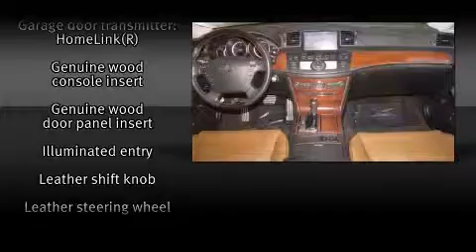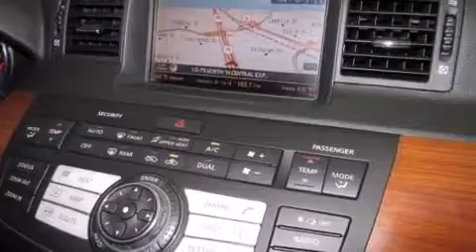2007 Infiniti M45 Sport in Plano, TX 75075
Crest Cadillac
2701 N. Central Expressway

Here's a great deal on a 2007 Infiniti M45. This 4 door, 5 passenger sedan still has less than 45,000 miles! It features an automatic transmission, rear-wheel drive, and 4.5 liter 8 cylinder engine. All of the premium features expected of an Infiniti are offered, including: power trunk closing assist, front and rear cupholders, 1-touch window functionality, power front seats, heated and ventilated seats, power moon roof, and seat memory. With high intensity discharge headlights illuminating your path, you'll always appreciate maximum visibility. Infiniti ensures the safety and security of its passengers with equipment such as: dual front impact airbags with occupant sensing airbag, front SIDE impact airbags, traction control, anti-whiplash front head restraints, a security system, and 4 wheel disc brakes with ABS. Brake assist technology provides extra pressure when applying the brakes. It also arrives with a Carfax history report, providing you peace of mind with detailed information. Our knowledgeable sales staff is available to answer any questions that you might have. They'll work with you to find the right vehicle at a price you can afford. Come on in and take a test drive!